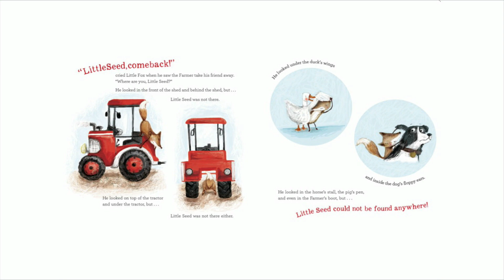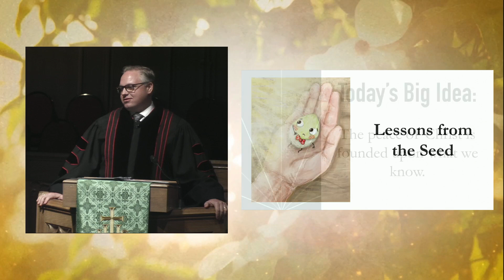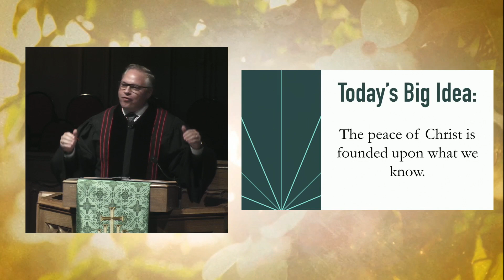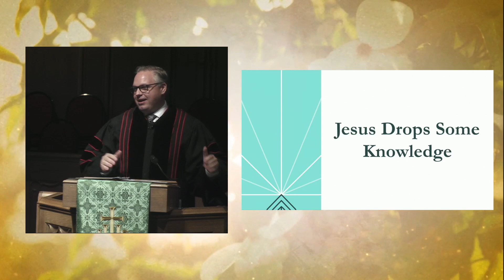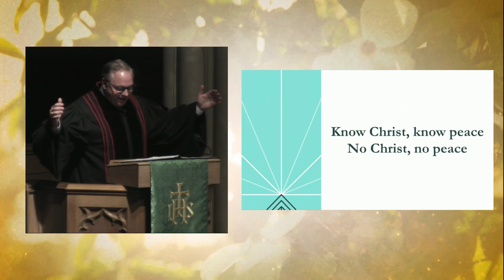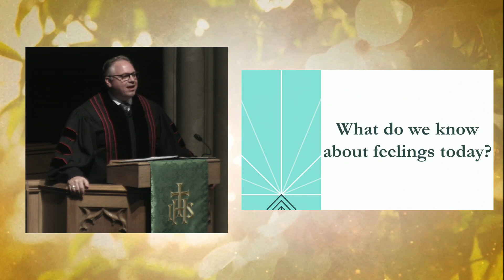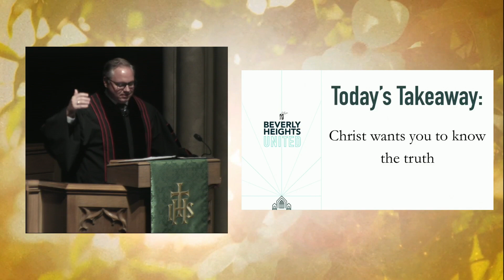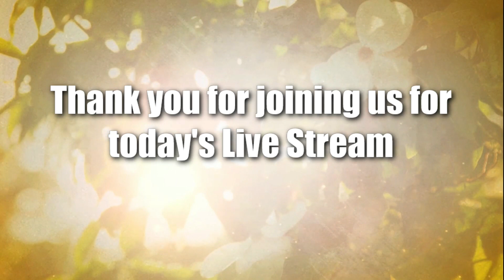October 8 Beverly Heights Together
Service from October 8, 2023 at Beverly Heights Church.